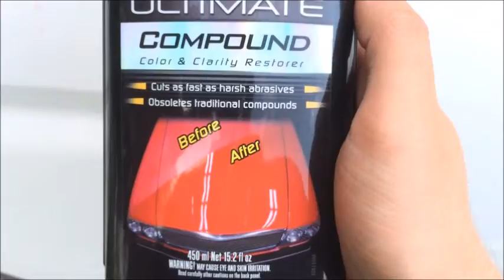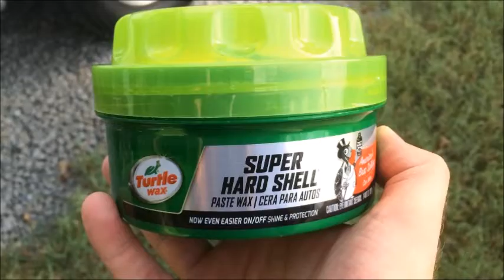How to remove any deep stain on car paint || 1999 Toyota 4Runner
You want to know how to remove any deep stain from car paint whether it be black, yellow, red, green, white, silver, gray paint or whether it be bird poop, berry stain, etc then watch this video. In this video you will see how to remove, clean, buff, etc... any deep stain. In this particular video I remove a berry stain but the Meguairs Compound works for any stain like this. The bottle said it removes oxidation, scratches, water spots, and blemishes. If youd like to try this yourself then follow the links below to purchase the items...

Buffing Wheel:
(orbital polisher)
(pad accessory)

Buffing Pad:

Meguiars Rubbing Compound:

Soapy Wax:

Turtle Wax:

Other Useful Tools:
Ratchet Screwdriver ($10.00)
($7.87 for 3)
Hand Cleaner Goop ($5.99)
Orange Hand Cleaner ($14.99 / 1 Gallon)
34 Piece Ratchet Set ($37.99)
Car Jack (BestSeller) ($29.99)
Jack Stands ($21.24 for 2)